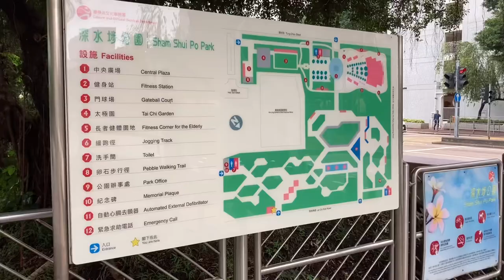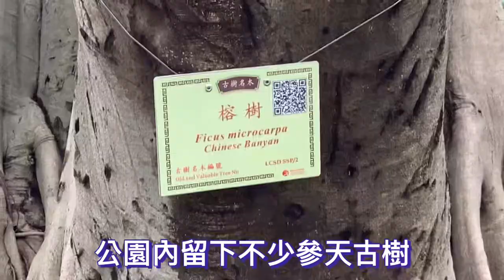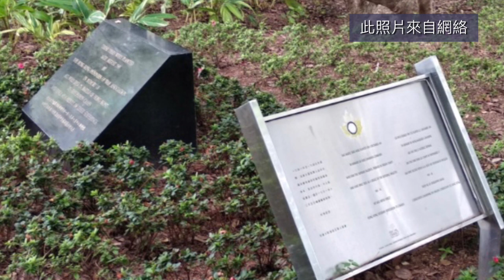(068)歷史遺跡-軍營地界界石(深水埗軍營舊址1927-1997）